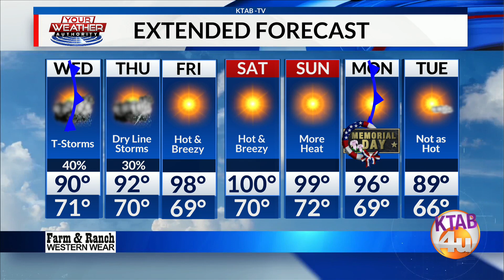Weather Forecast, Tuesday, May 21: Strong to severe storms possible Thursday